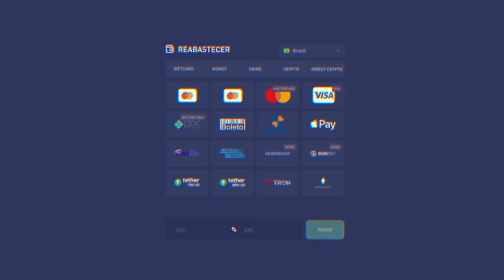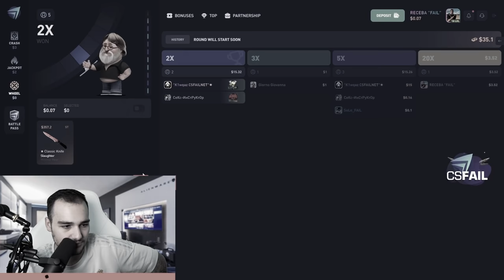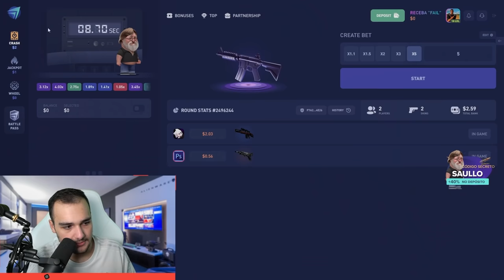Depositei $100 e profitei uma FACA RARA no CSGO